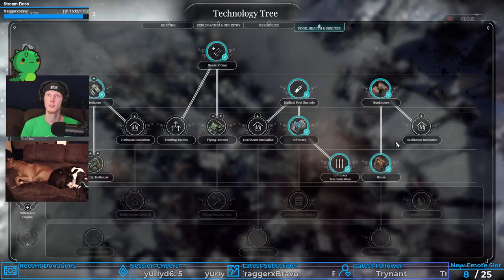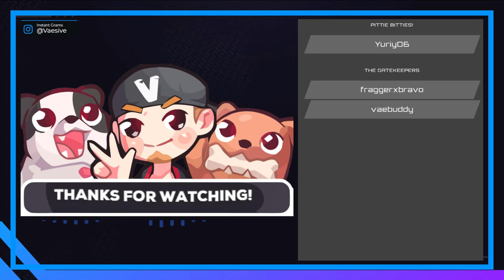The [Fail] of Winterhome | Frostpunk #10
Holy crap, this scenario is difficult!